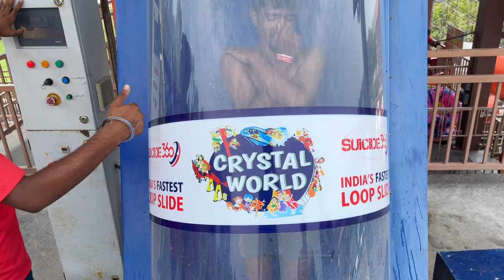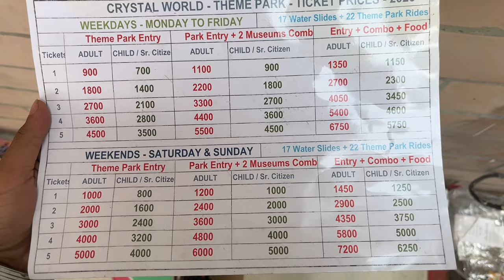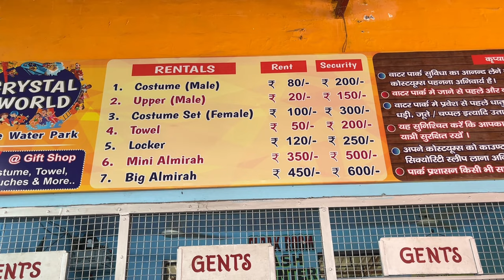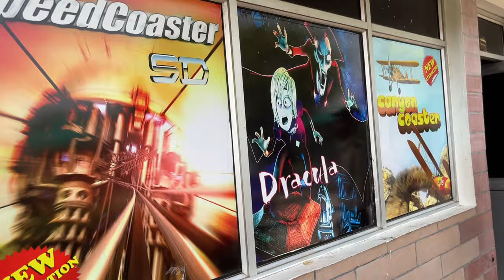Crystal world Water park Haridwar/ Crystal world Water park ticket price, location, All information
In this video information about Crystal World Water Park and amusement Park. How to reach, ticket price, custom rent, water Parks slides

Location- Delhi Rd, Batedi, Haridwar, Uttarakhand 249405

Crystal World
A unit of Himalaya Eco Park & Resorts, We are a happy park nestled in the holy city of mighty Ganges, Haridwar; Uttarakhand. Spread luxuriously in more than 18 acres, we have 39+ water & thrill experiences in the Amusement & the renowned ‘Water World’ Park along with one of a kind museums and multi cuisine Food court. Recently launched is 60 feet high Madness Tower with 06 water-thrill experiences that can only be enjoyed by the real Daredevils.

We started our Roller Coaster – a 50 second gut wrenching ride going upto 40 feet height which could be enjoyed only by the daredevils. It became immensely popular and a cult ride within a year. To add the thrill element for the young audience we procured two twin rides- Dragon Jet & Tsunami.
5D Ride Motionchair- with 24 seats and an option of choose from 6 movies, our Guests continue to love this experience with 3D glasses, amazing sound and over 20 high quality effects of thunderstorm, rain, snow.

We started a Fountain Dance in the Water Park (in addition to the existing Rain Dance), with over 200 fountain nozzels, water spray guns to play.This Dance floor is always buzzing with people & beats be it in the summer sun, monsoon rain or windy evenings.
MADNESS TOWER- has been the most ambitious addition to the Park’s assets. This nerve wrenching International Standards 60 feet High Tower bows to nobody, but the Madness in us. It started with 3 out of 5 High Adrenalin Rides or Water Coasters – Suicide 360, Power Drop and Bolt. Each Ride challenges us in a new way and this madness is highly addictive.
SUICIDE 360 is the fastest Loop slide in India, where you drop down from 60 ft to the ground in less than 7 seconds.
The MADNESS TOWER was complete with the remaining 02 attractions- Rapid Funnel & Aqua Bump - thus completing the madness journey.

00:00 crystal world waterpark into
00:38 crystal world water park and amusement park (ticket price, location, costume rent)
02:36 crystal World Water park 360 launcher slide ( India fastest loop slide)
03:32 crystal world waterpark t-sunami ( cyclone slide)
04:38 crystal world water park wave pool
06:22 crystal world waterpark tube slide
07:38 crystal world water park free fall slide (Bolt slide)
07:58 crystal world water park tube slide
09:09 crystal World Water park body surf slide
09:49 crystal World Water park family pool slide ( family slide, children slide)
13:39 crystal world water park rain dance
14:27 crystal World Water park tube slide
15:26 crystal world amusement park roller coaster
17:14 crystal world amusement park 360 rotation ride, sunami, dragon ride, bump car ride,sky train,
19:11 5D Ride Motion chair
20:13 outro